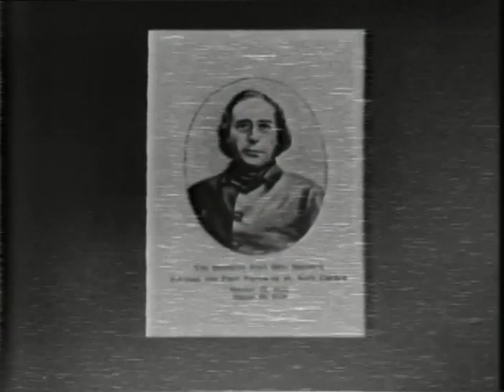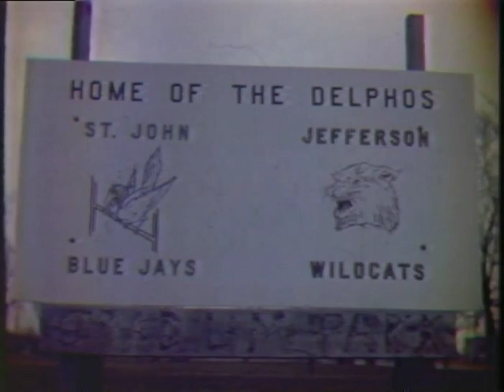Jefferson Middle, Delphos 1974-1975